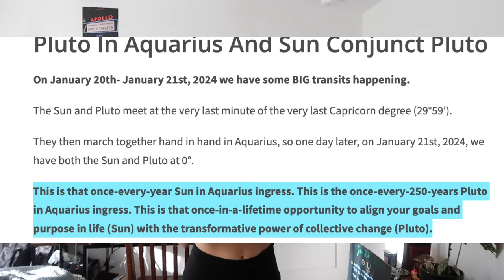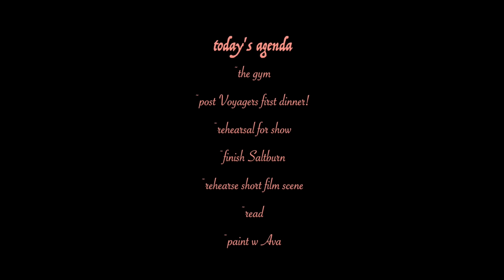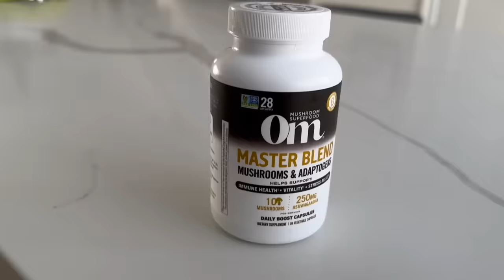aquarius mode vlog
Honestly just a day in the life. Solidifying the way I want my life to look and where my energy and focus will go.

Enter Sceptre on all music platforms.

~c